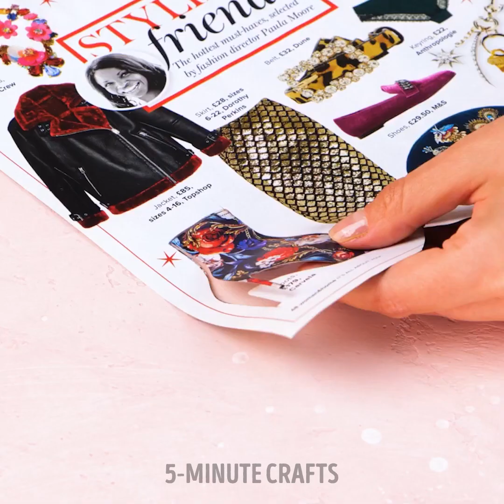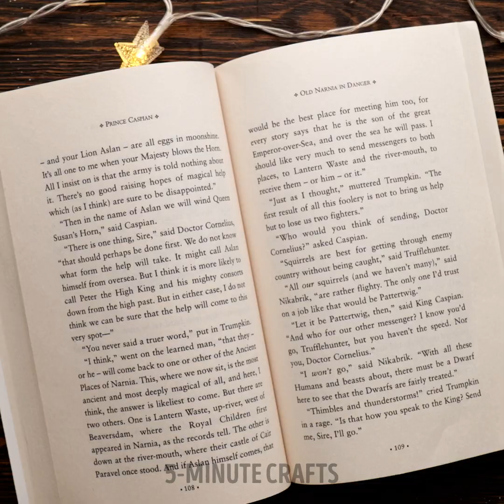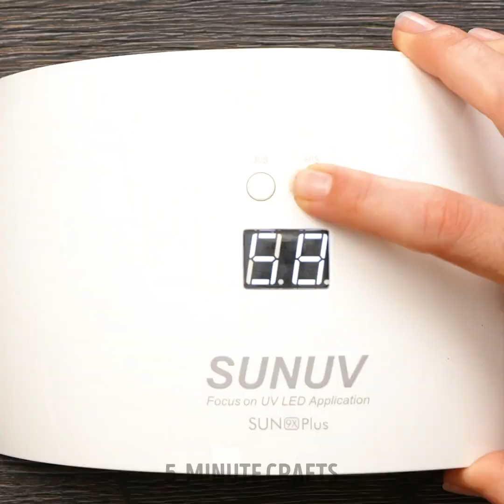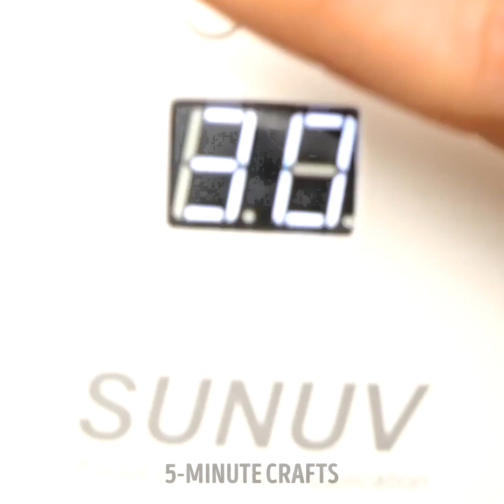Gorgeous DIY Jewelry Ideas And Epoxy Resin Crafts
TIMESTAMPS
0:01 Glue Gun Glitter Pendant
0:23 DIY Earring Idea
0:47 Foot Massager Craft

Cool jewelry ideas and crafts  💍